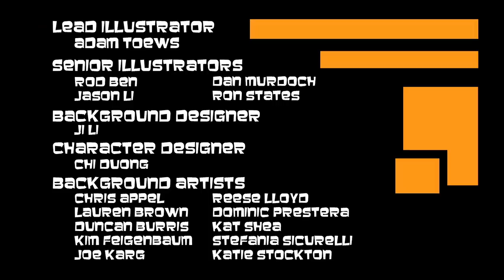Archer - The Best Archer Growing Up Scenes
Showcasing most, if not all the flashbacks and references from Archer as a child, a teenager to young adult.

Episodes used:

S1E9 Job Offer
S1E10 Dial M for Mother
S2E5 The Double Deuce
S2E9 Placebo Effect
S2E11 Jeu Monégasque
S3E3 Heart of Archness: Part III
S3E4 The Man From Jupiter
S3E7 Drift Problem
S3E11 Skin Game
S4E2 The Wind Cries Mary
S4E3 Legs
S4E6 Once Bitten
S7E3 Deadly Prep
S7E7 Double Indecency